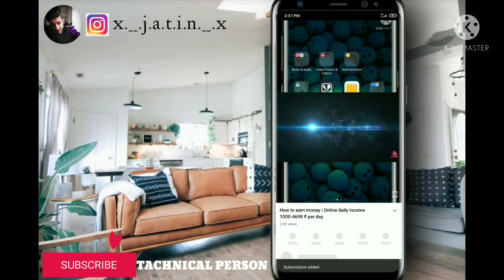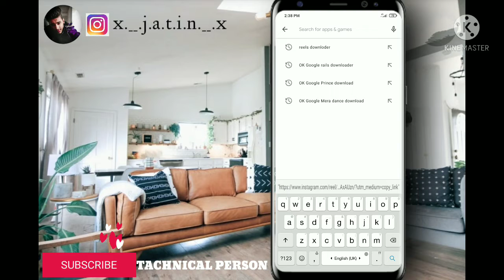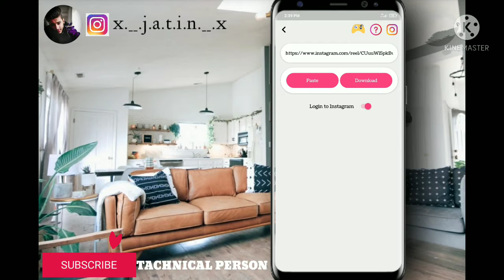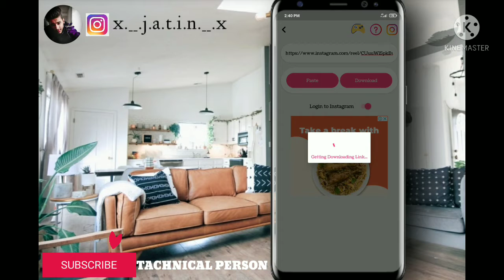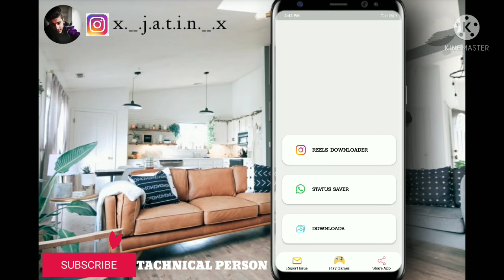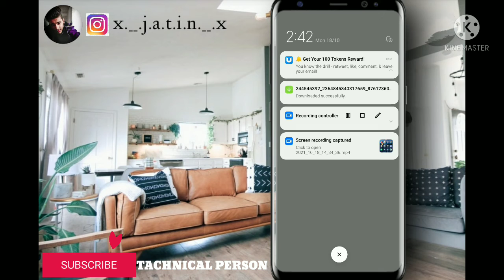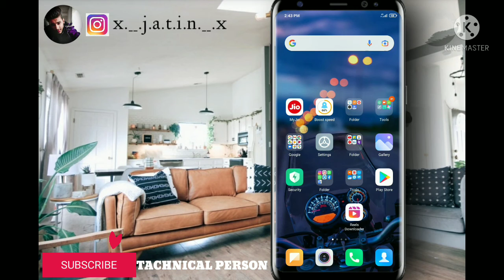How to download Instagram reels and whatsapp status | Save the gallery, Ultra HD quality video.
App link is video ki hai -
reels downloader :-

Uhive :-
jatin sisodiya has joined Uhive, you should too. Early sign up rewards available now.
Use this code: A0OEJE

1. How to download reels and status.
2. Kaise download kare Instagram ki video
3.imstagram me kaise download kare video and reels
4.whatup me kaise status gallery me
save kare.

Thank for watchingwatching. . .